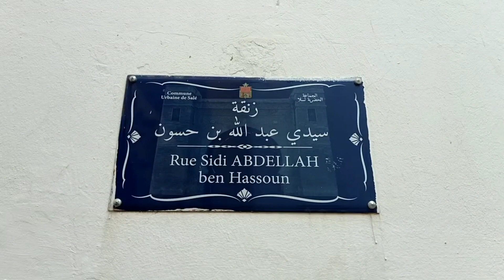Lmedina li mchit liha